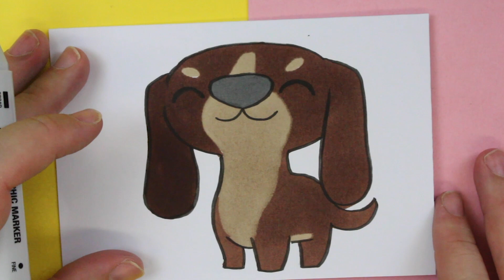COME DISEGNARE CANE KAWAII - Come disegnare animali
Come disegnare cane Kawaii, è il tema del nostro video oggi.
In 365 Schizzi ti mostro il design passo dopo passo. Lezioni per tutti coloro che vogliono imparare a disegnare.
Imparerai a disegnare Kawaii, disegni semplici e semplici, disegni passo dopo passo